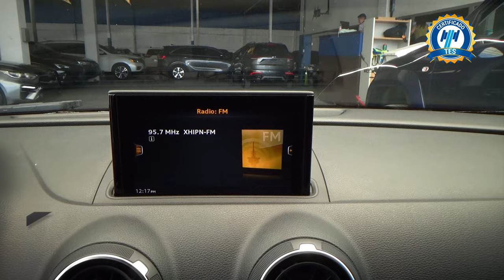Audi / A3 / 2020 - 29673